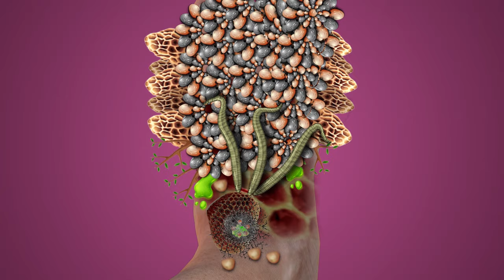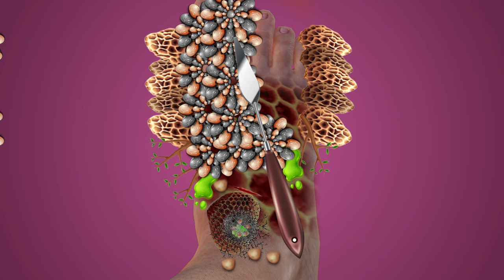ASMR Remove Dog Ticks & Worm Infected Leg | Severely Injured Animation